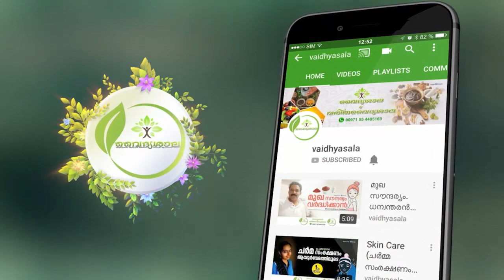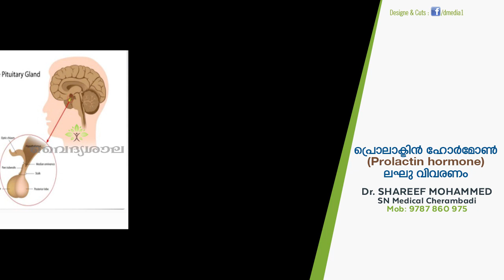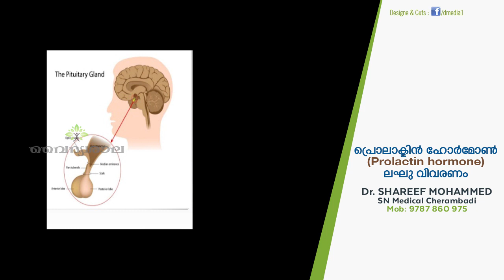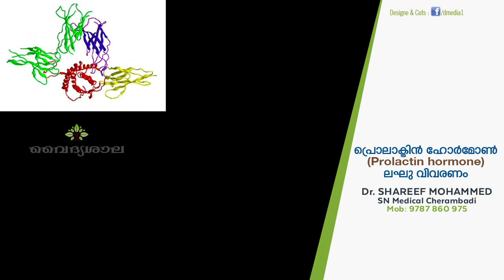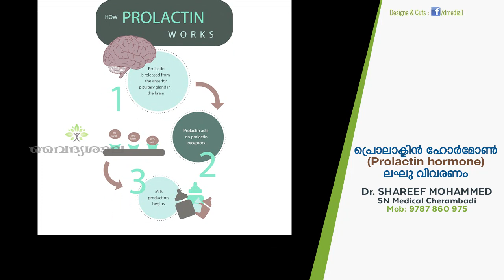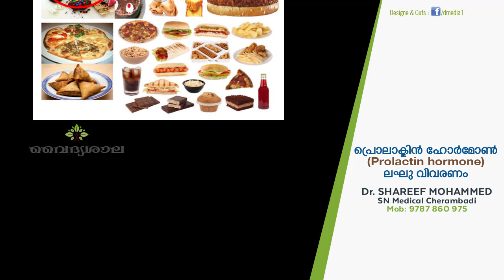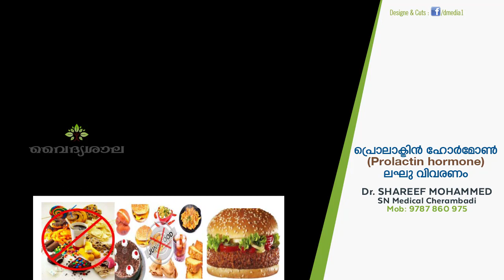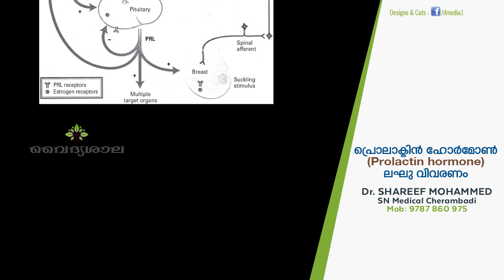Prolactin Hormone Malayalam | പ്രൊലാക്ടിൻ ഹോർമോൺ | Dr Shareef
Prolactin Hormone ഒരു ലഘു വിവരണം . ഡോക്ടർ ഷരീഫ്
Prolactin hormone malayalam